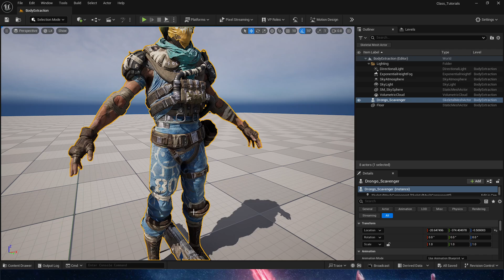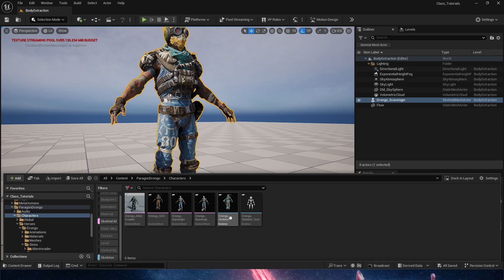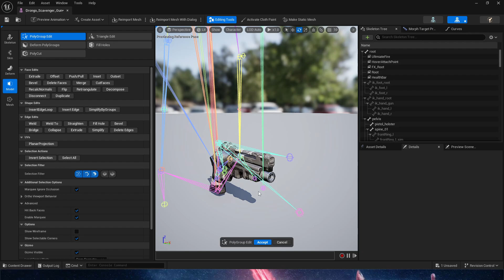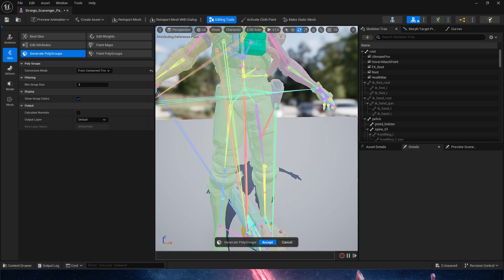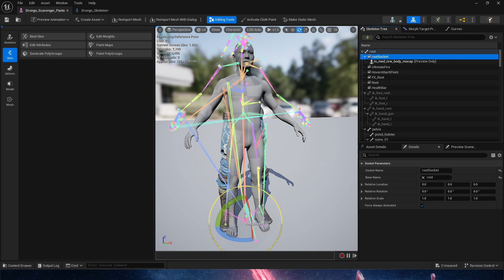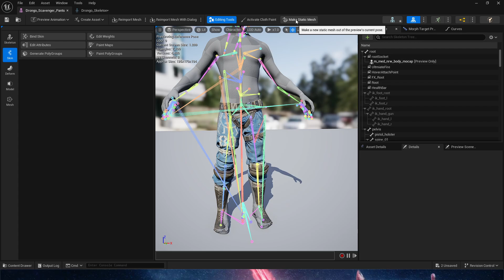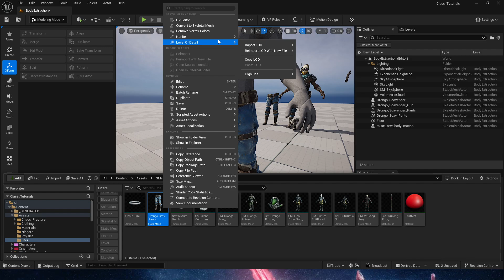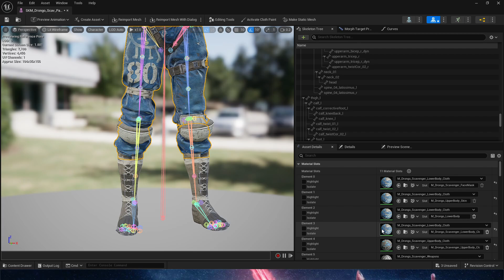Extract Parts of A Character in Unreal Engine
How to extract parts of the Skeletal Mesh of a Character in Unreal Engine, to clean it up, or to re use in another character.
Such as guns, or body parts!

Chapters:
00:00:40 Setup for Gun Extraction
00:01:30 Using PolyGroups
00:03:20 Changing Skeleton for the Gun
00:05:23 Extracting Pants
00:07:14 Setup for Metahuman Use for Pants
00:12:03 Material Fix